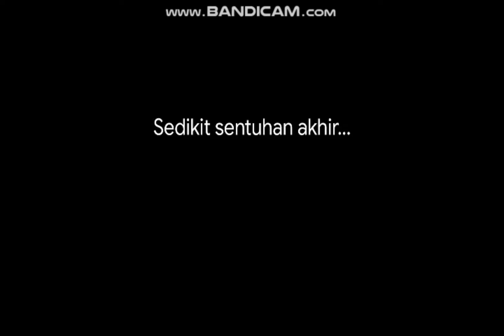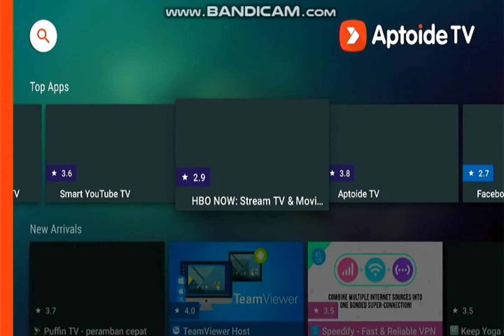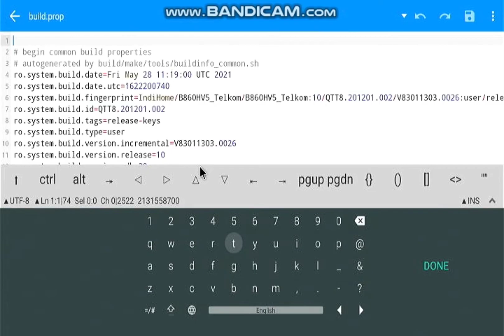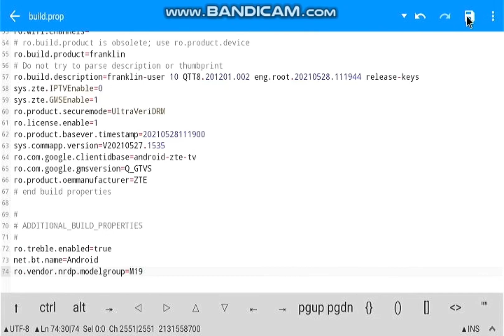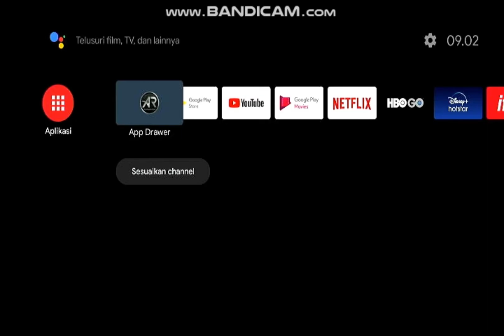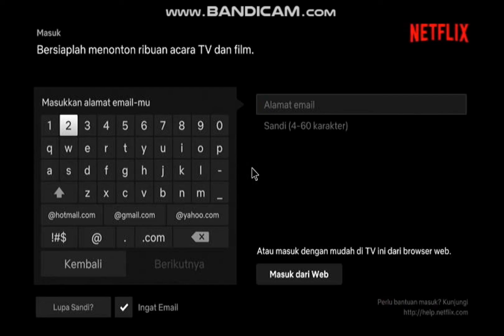Cara Membuat Stb Jadi Netflix Sertified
Sedikit berbagi saja untuk pengguna stb yg belum sertified

disini saya pake fw aero os 10 dan sudah test juga di fw bee atv

belum test di stb lain
untuk yg sudah test silahkan berbagi pengalaman untuk membantu teman" yg membutuhkan info ini

disini kami juga menyediakan stb v5 yg sudah suport netflix tv
sudah suport all channel dan pastinya tinggal pakai

bisa juga untuk yg membutuhkan jasa root silahkan bisa wa 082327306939

maaf kalo disini saya iklan
cuma numpang cari rezeki yg halal dengan kemampuan saya sendiri

trimakasih untuk yg sudah dukung channel ini

dan yg belum tidak ketinggalan pula do.a untuk kalian diberi keseahatan dan rezeki yg berlimpah

trimakasih wassalamu.alaikum wr. wb